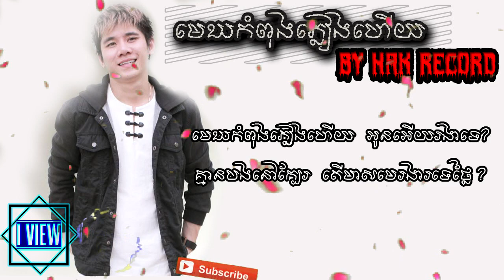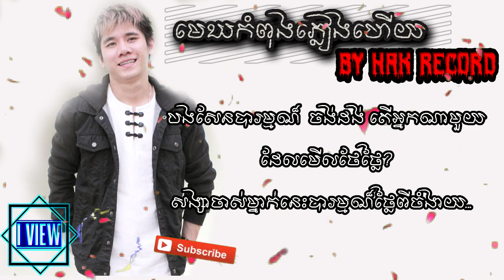មេឃកំពុងភ្លៀងហើយ by Hak Record Full Lyric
Artist : HAK RECORD
Composer : HAK RECORD